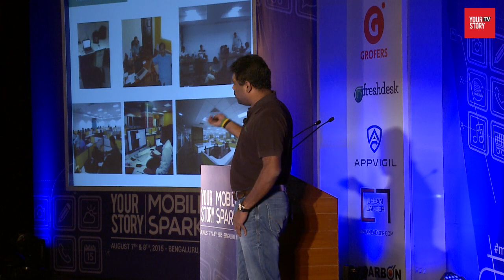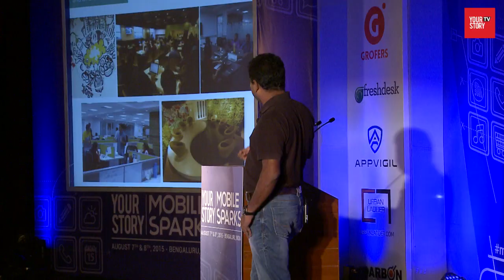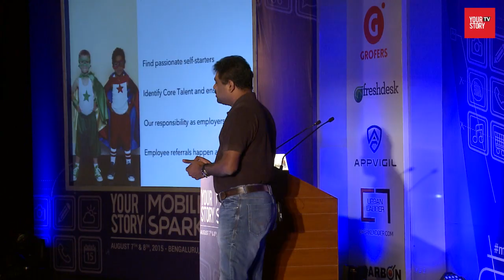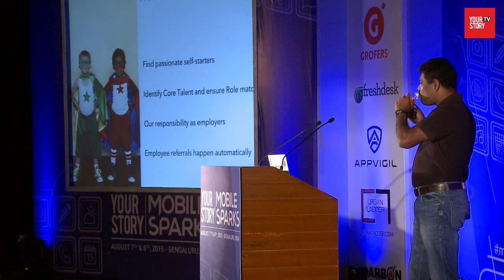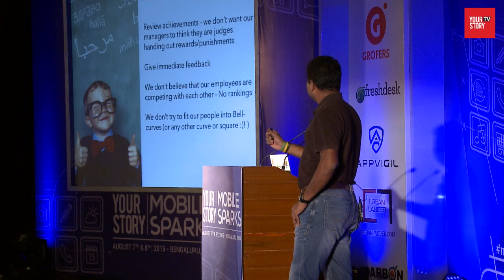Girish Mathrubootham, Founder & CEO, Freshdesk at MobileSparks 2015